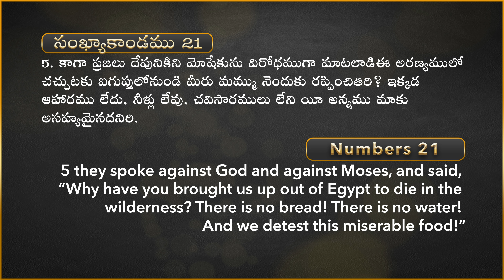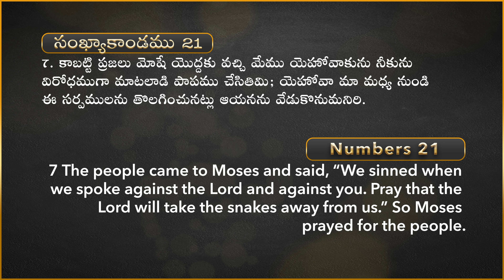20 Minutes Sermon || Raj Prakash Paul || Telugu Christian Message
4k full hd christian song